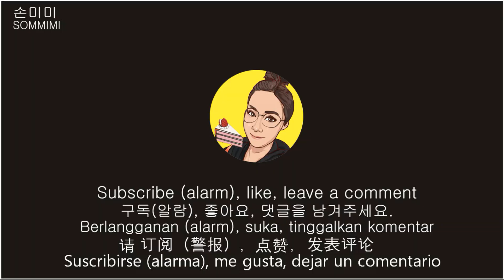SUB)VLOG 부산사직야구장 맛집 막국수,수육 마무리는 랜디스도넛 Busan Sajik Baseball Stadium Restaurant Makguksu, Suyuk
부산 사직동 "소문난 주문진 막국수"
부산 광안리 "랜디스도넛"

Sajik-dong, Busan "Famous Jomunjin Makguksu"
Busan Gwangalli "Landy's Donut"

Busan Sajik Baseball Stadium Restaurant
rumor nanjomunjin buckwheat noodles
train mukbang
seoul trip vlog
sonmimi mukbang
Busan Restaurant
dessert mukbang
Busan mukbang
Exercise mukbang
diet vlog
bread mukbang
daily vlog
exercise vlog
small daily life

釜山サジクドン「噂のチョ・ムンジンマクグクス」
釜山広安里「ランディスドーナツ」
今日も訪ねてくれてありがとう。
楽しく見てくれてありがとう。